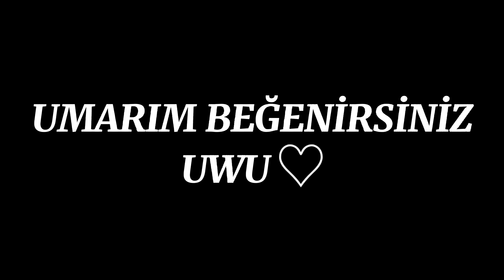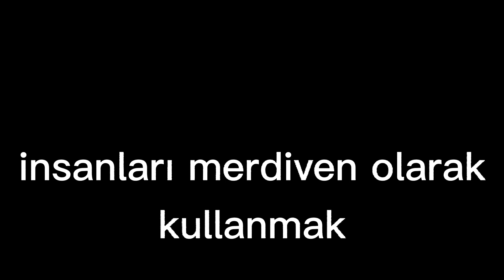Candle Queen GCMV